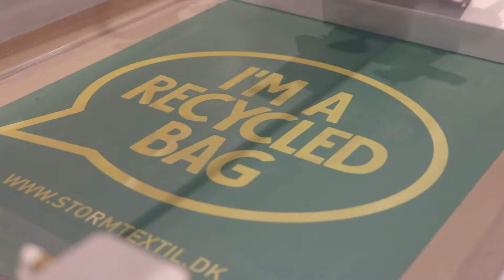MyVendo Fair 2020 | StormTextil